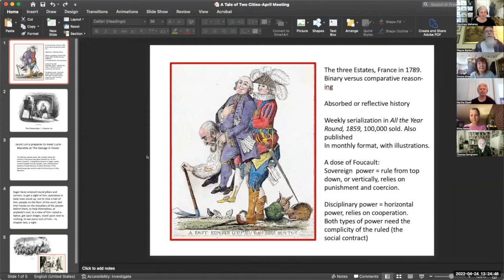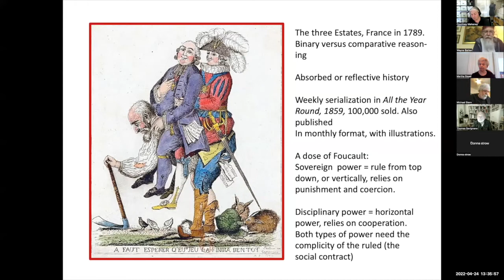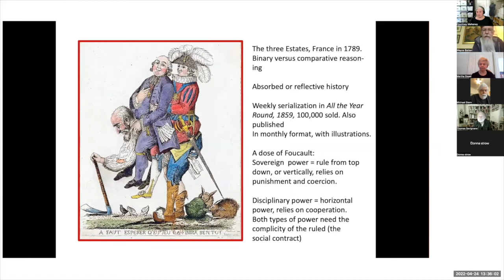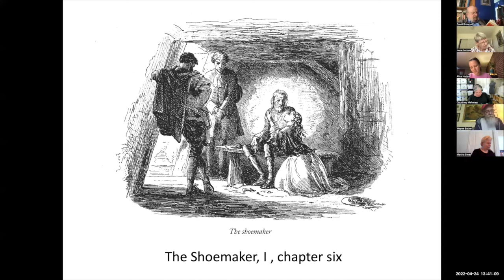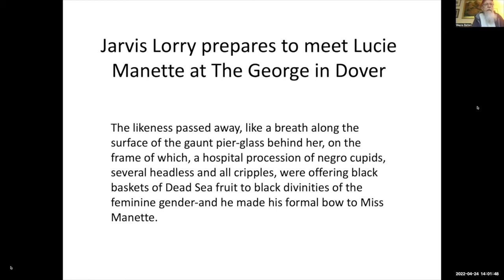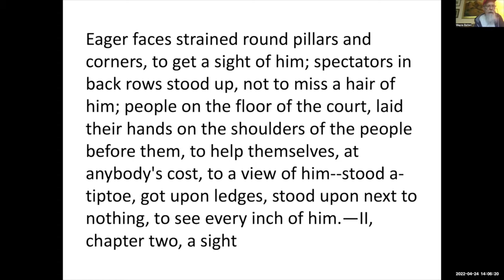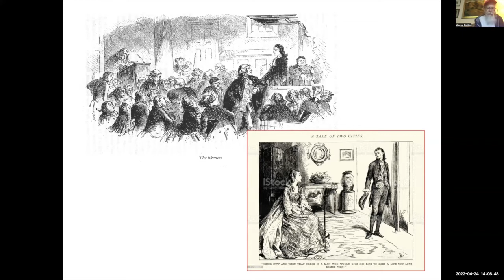Santa Cruz Pickwick Club Meeting, 4/24/22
This is a Zoom recording of the 4/24/22 Pickwick Club meeting, the first meeting focusing on 'A Tale of Two Cities' by Charles Dickens. The discussion was led by Wayne Batten.